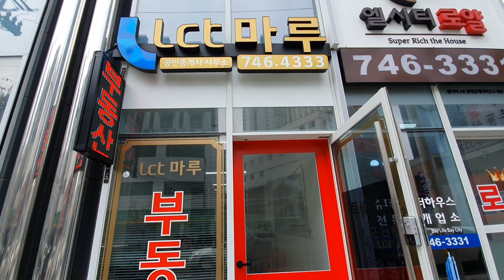해운대 생활숙박시설 빌리브 패러그라프 를 계약하면 금을준다? 꽁트주의 손발주의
취기네요